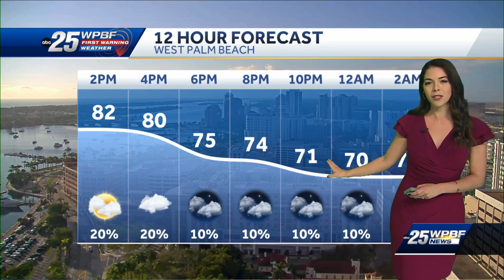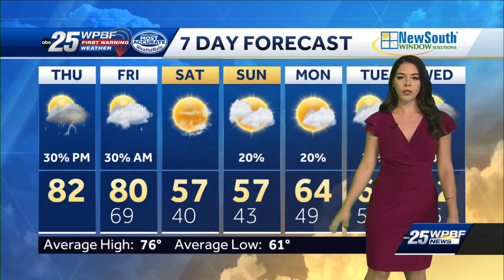Coldest holiday temperatures expected since 1995 with wind chill below freezing